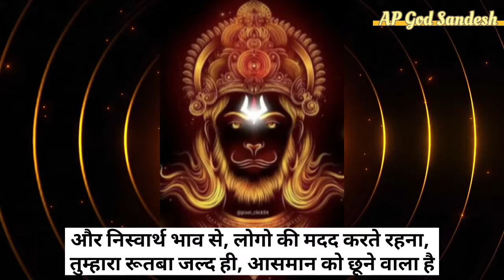11:11💥 जल्दी देखों उनकी तड़प आपके लिए|| Hanuman Sandesh|| Shiv Vani|| Shiv Sandesh Today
11:11💥 जल्दी देखों उनकी तड़प आपके लिए|| Hanuman Sandesh|| Shiv Vani|| Shiv Sandesh Today